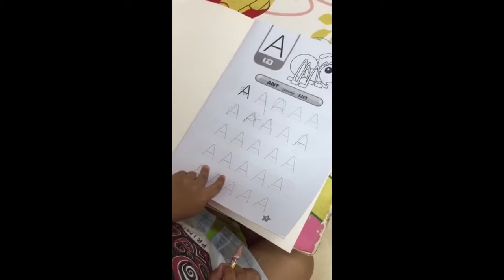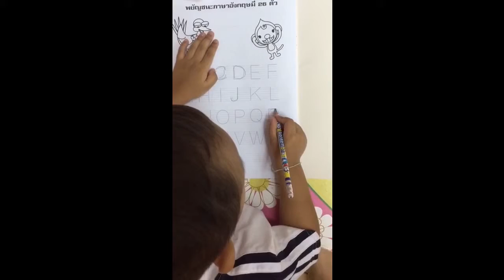อินทรี3